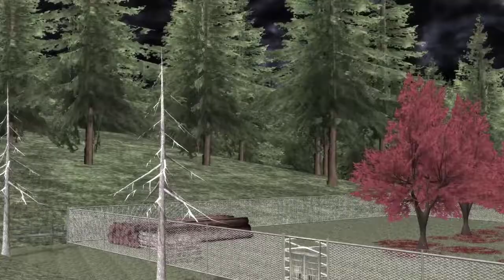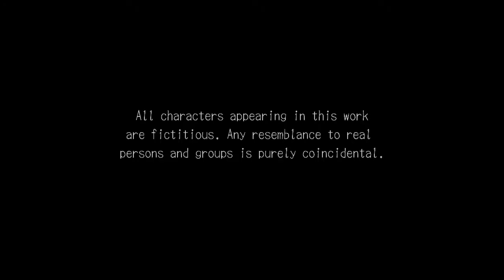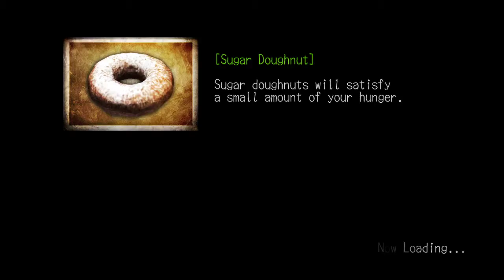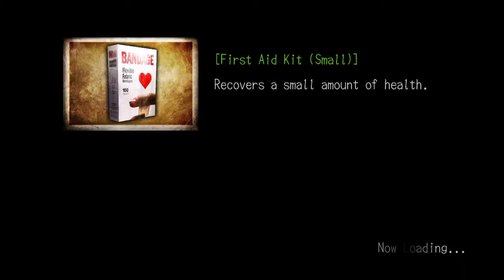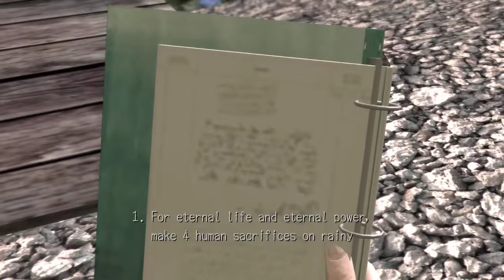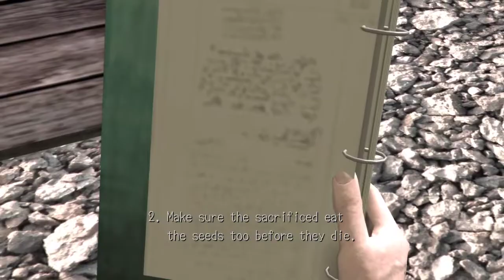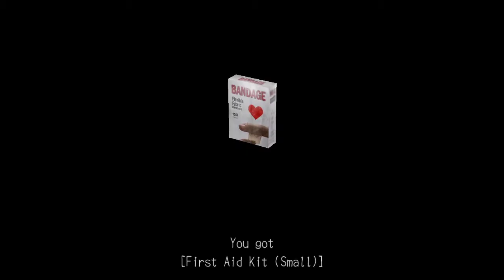Agent York | Deadly Premonition: The Director's Cut | PC #11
*NOTE This is all being recorded before the 2nd one is release, I know I'll be still uploading this when the 2nd comes out.

Oh boy, jumping into this Masterpiece of a game! A game I once beat long ago or I think I did, be honest I can't remember, and so we are jumping into this. The PC port has a lot of issues, which I try fixing and adjusting, so just bare with me as we go. and I know, Deadly Premonition 2 is already out while I'm uploading this. I KNOW! I'm probably streaming/recording it as I upload this when it releases.